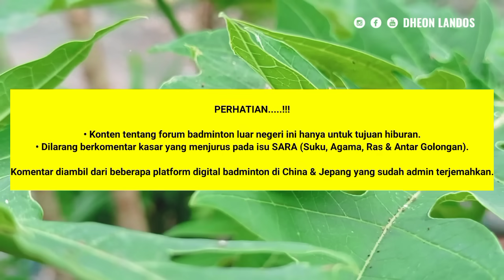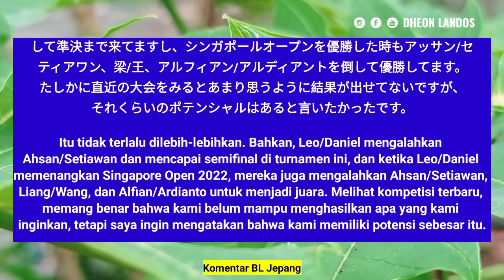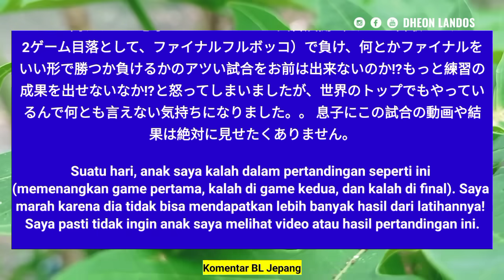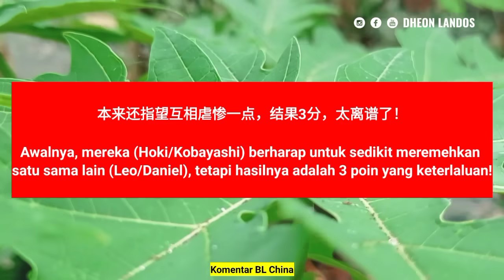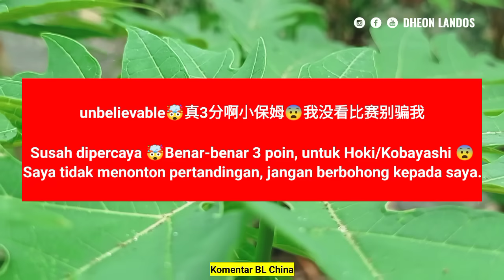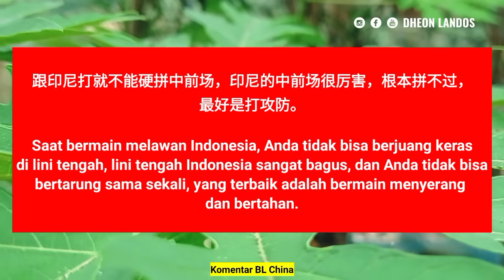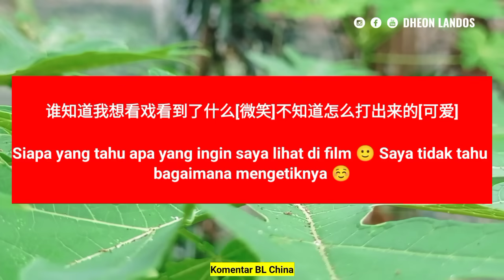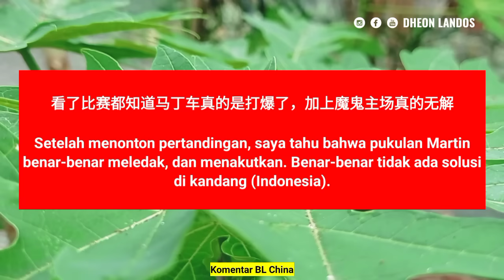Komentar BL Jepang & BL China, Usai Leo/Daniel Beri Poin 21-3 Untuk Hoki/Kobayashi | SF - DIM 2023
Indonesia akhirnya berhasil menempatkan 3 wakilnya di babak final Indonesia Masters 2023. Bahkan sektor tunggal putra telah memastikan medali emas dan perak menjadi milik Indonesia, hal itu lantaran sektor tunggal putra akan mempertemukan Jonatan Christie dengan Chico Aura Dwi Wardoyo.

Sementara itu ganda putra junior Indonesia Leo Rolly Carnando/Daniel Marthin akan menghadapi pasangan China He Ji Ting/Zhou Hau Dong.

Babak final akan digelar Minggu Siang, 29 Januari 2023 di Istora Senayan Jakarta.

Pada babak semifinal yang berlangsung Sabtu, 28 Januari 2023, Jonatan Chistie berhasil mengalahkan tunggal putra China Shi Yuqi dengan skor 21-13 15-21 dan 21-19. Sedangkan Chico Aura Dwi Wardoyo sukses menumbangkan wakil Hongkong Angus Ng Ka Long 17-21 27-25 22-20.

Sementara pasangan Leo Rolly Carnando/Daniel Marthin mengandaskan unggulan dua asal Jepang Takuro Hoki/Yugo Kobayashi melalui laga rubber game 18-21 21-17 & 21-3.